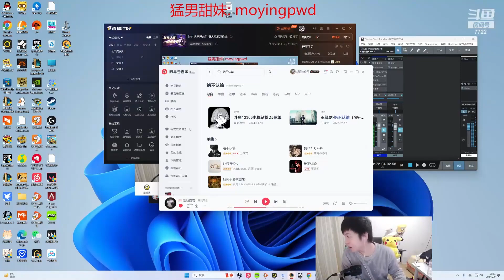2300LP Jungle : BURNING KR Challenger - Engsub Ft. Cannon, Viper